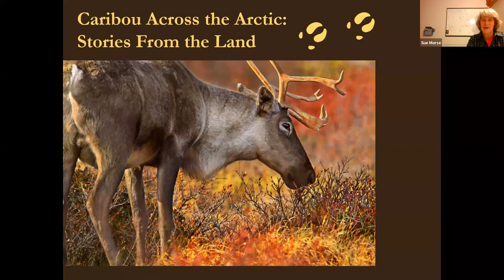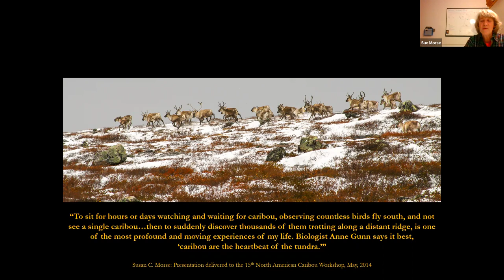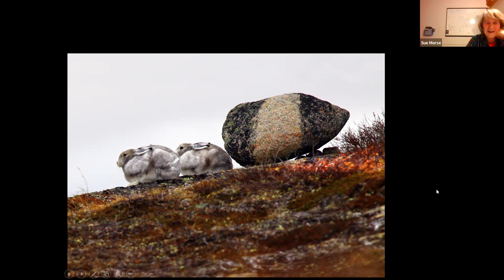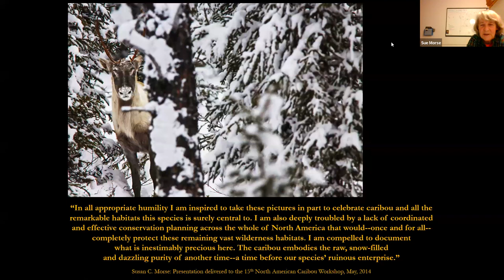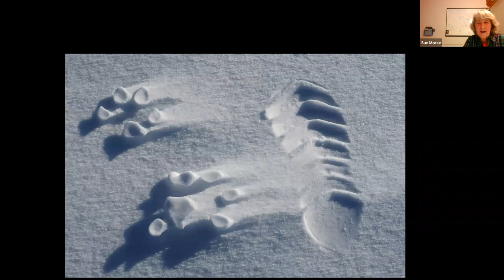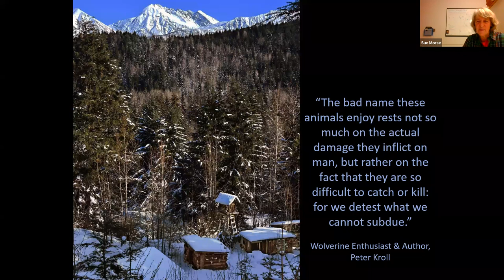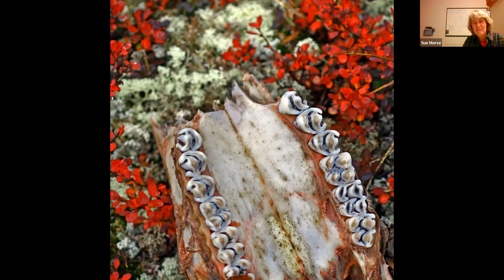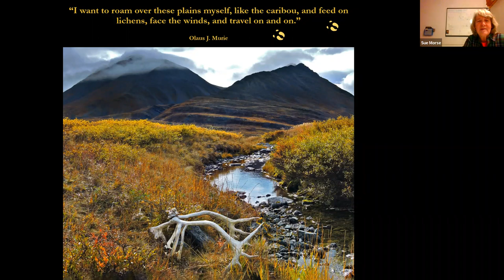Caribou Across North America: Stories from the Land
From the Atlantic Ocean to Alaska's coastal plain (including arctic islands, mountains, boreal forests and open tundra) Sue Morse has tracked, studied and photographed caribou and their remarkable diversity of habitats for over 15 years. Sue's stories are illustrated with her own photos that she has taken throughout some of the most remote habitats in North America, where she has patiently endeavored to get close to caribou and their wild neighbors including polar bears, musk oxen, arctic foxes, ptarmigan and wolves.

Her stories share a mix of humor, adventure and advocacy, engaging us all to contemplate the full significance of caribou and the vast wilderness landscapes these animals embody. Sue's journeys across North America culminate with her stunning photos and stories recalling multiple trips to Alaska's wildlands. As Sue puts it, “Alaska's precious wildlands are, indeed, a vital and inspiring geography of hope that should be completely protected and cherished by us all.”